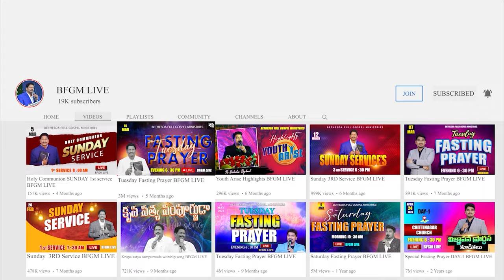Today's promise 10.09.2024 | BFGM LIVE